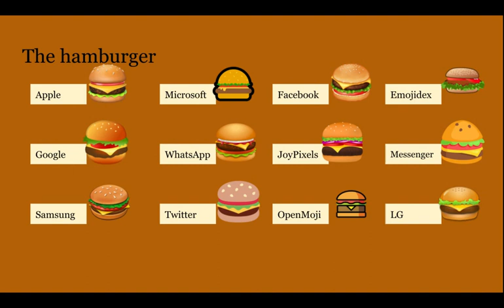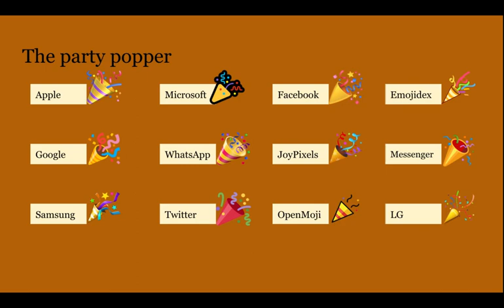Emojis From Different Companies